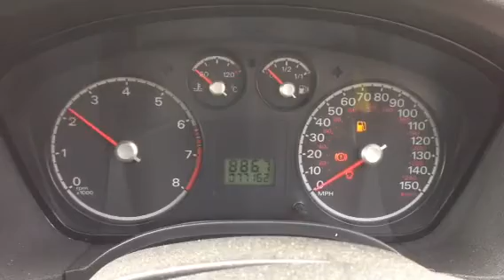T2890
Ford Focus